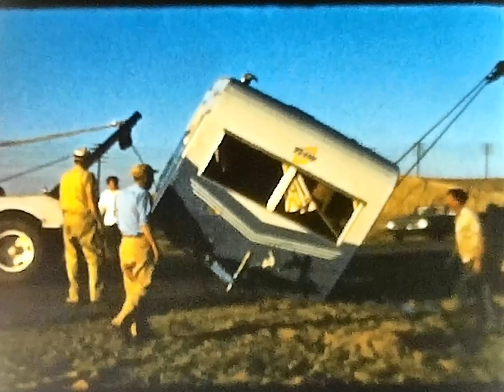1963 Station Wagon Jacked Up Trailer Dumped Over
In 1963 Roy Ingersoll Lovering (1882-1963) and his daughter Jessie Evelyn (Lovering) Sullivan (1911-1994) took a road trip to Mexico, by way of Arizona. The trailer got sideswiped by a passing truck. Film by Garnet Eugene Sullivan (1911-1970), Jessie's husband.